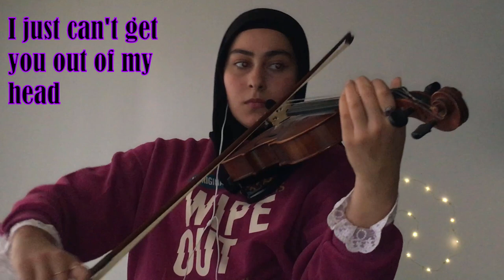Can"t Get You Out of My Head /Violin Cover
Hi! Here is my first cover with violin.  :D
İlk keman ile cover"ıma Hoşgeldinizz !! : D